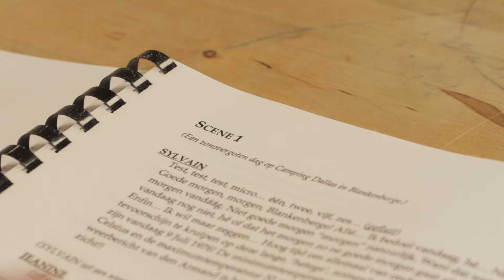Eerste lezing ZO MOOI, ZO BLOND - Sfeerverslag 2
Onze cast van ZO MOOI, ZO BLOND maakte kennis met het script! 🤩
Vanaf 6 oktober 2023 in Theater Elckerlyc.
Ambiance verzekerd! 🥳

Met Jacky Lafon, Geena Lisa Peeters, Ivan Pecnik, Maarten Bosmans, Yanni Bourguignon, Lisa Gerlo, Brent Pannier en Laure Ven.